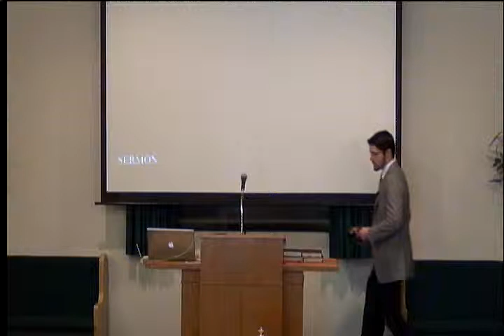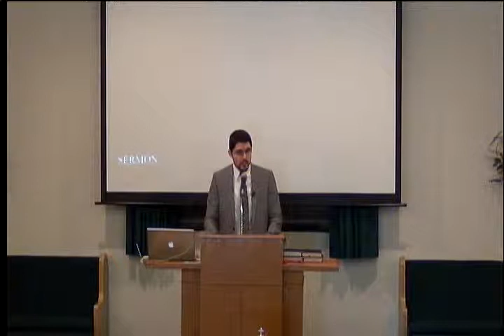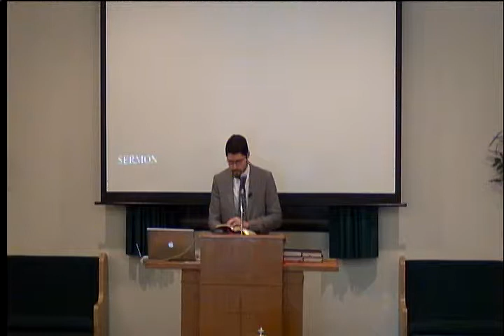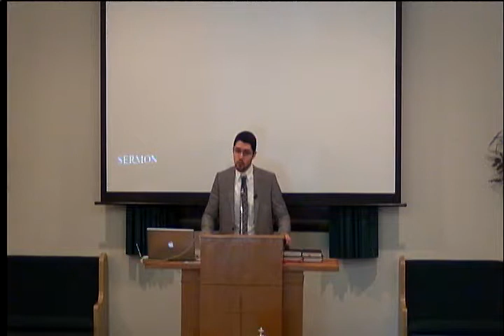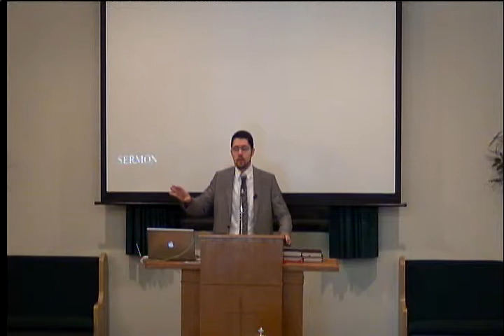Growing Spiritually 2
Sunday Morning Series on Growing Spiritually